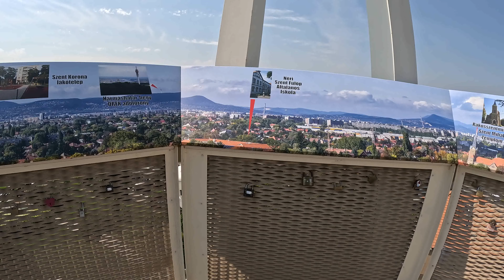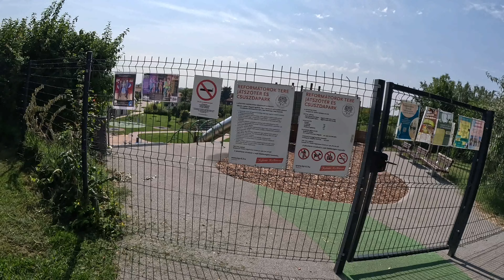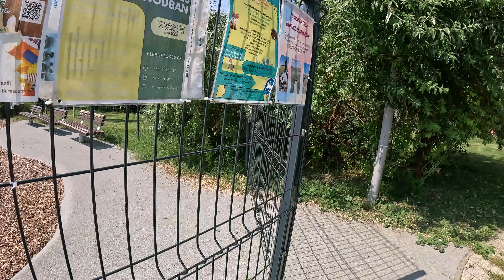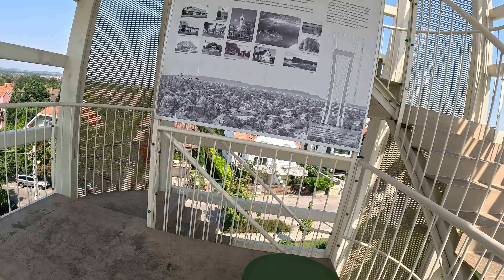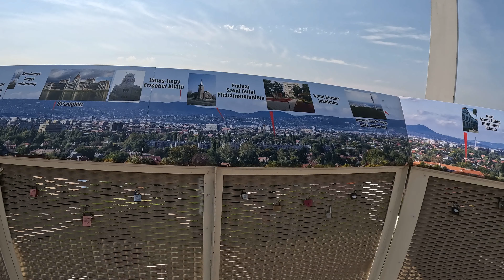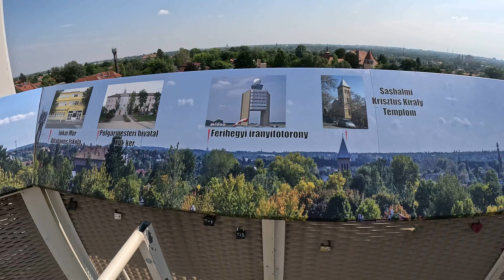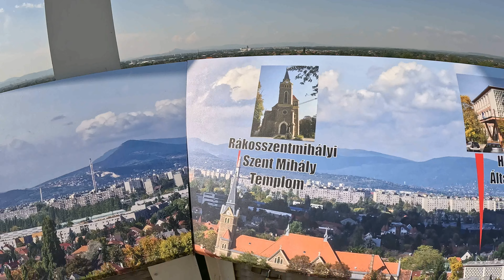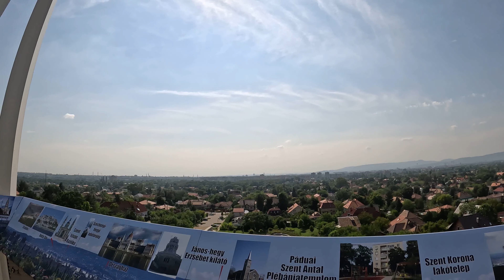16. kerületben sétáltunk a Reformátorok terénél- We walked to Reformátorok square in the 16th distri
16. kerületben sétáltunk a Reformátorok teréhez ahol a kertvárosi kilátóba is felmentünk. Kilátóban képes illusztrációkkal szemléltetik a fontosabb épületeket amit láthatunk szabad szemmel is. - 4K Video-
We walked to Reformátorok square in the 16th district, where we also went up to the Centenary lookout tower. Inside the tower, there were visual illustrations showcasing the significant buildings that we could see with the naked eye.
-Üdvözöllek a sétáló csatornámon! Ha tetszett ez a videó, OSZD meg ismerőseiddel. 👍 Nézd meg a többi sétáló videómat amiket Budapestről készítettem.

This is walking tour of Budapest, the capital of Hungary. It was filmed in September 2023.
To organize your trip, you can find useful services, information, and advice at the following links:
Travelminit.hu – Helping people to book accommodations
Millions of bus routes and destinations in one simple search

WayAway is a flight aggregator providing travelers with the best rates on airline tickets
Car rentals in 150 countries with both international brands and local providers

Hostel-focused online booking platform with 36,000 properties in over 179 countries
The world’s largest online ticketing platform for museums, shows, and attractions in the most popular tourist destinations

Online booking service for motorcycles, scooters, quads, and bicycles all over the world.